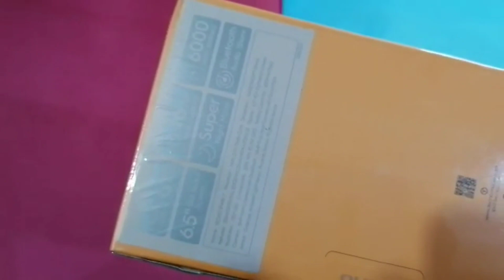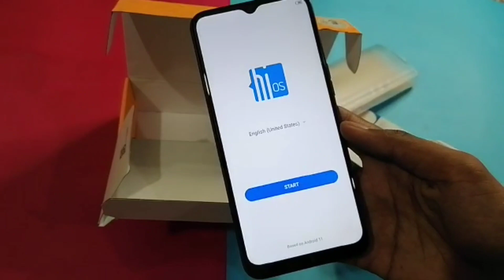TECNO SPARK 7 UNBOXING || LATEST BY TECNO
Here is the unboxing of tecnospark7. Here you can watch tecno spark 7 specifications & price in pakistan.